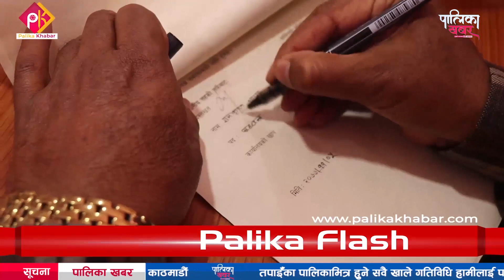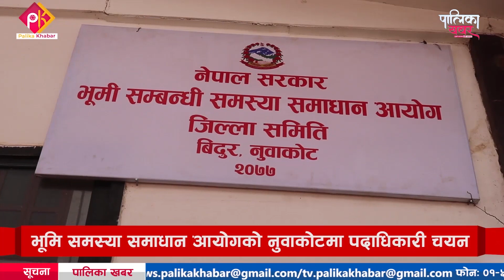पुस्ताैंदेखि लालपुर्जाविहीन नुवाकोटका जनतामा छाएकाे खुसी || Palika Khabar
पुस्ताैँदेखि लालपुर्जाविहीन  नुवाकोटे जनतामा छायो खुसीयाली, भूमि आयोगको सकृयता वढेसँगै स्थानीय तहसँग भयो समन्वयको सम्झौता, वास्ताविक भूमिहीन छुट्न नदिने प्रतिवद्धता कार्यान्वयनमा भने अधिकांशको शंका । ( रातो कागजले ल्याउला त खुसी ?) || Palika Khabar
भूमि सम्बन्धि समस्या समाधानको लागि सरकारले गठन गरेको आयोगको नुवाकोटमा पदाधिकारी चयन भएसँगै कार्यालयको स्थापना र स्थानीय तहसँग सम्झौता गर्दैै काम अघि बढाइएको छ । संविधानको मौलिक हकमा उल्लेख गरिएको आवास, रोजगारी र खाद्य सम्प्रभूताको प्रत्याभूत गराउनका स्थापना भएको ‘भूमि सम्बन्धि समस्या समाधान आयोग’ले मुख्य त स्थानीतयहलाई नै जिम्मेवारी बनाई काम अघि बढाउन सम्झौता गरेपनि समस्या समाधान हुनेमा भने स्थानीयको आशंका छ । नुवाकोटका पालिका खबरदाता रामहरि न्यौपानेको रिपोर्ट
फोन नं.: ९७७–१–५२४४७७६
मोबाईल : ९८५१०७६६१५